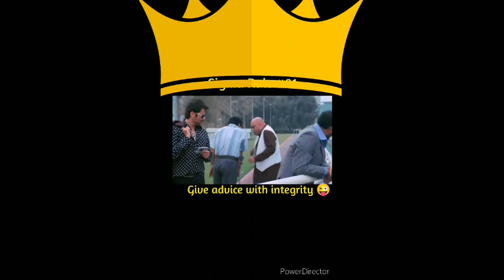kacha badam ka new dance 😂😂😂😂🙈 ft. krintch video